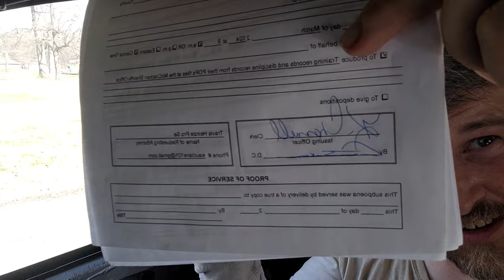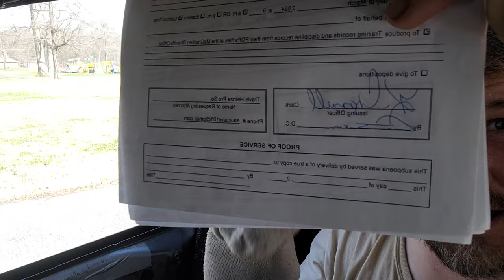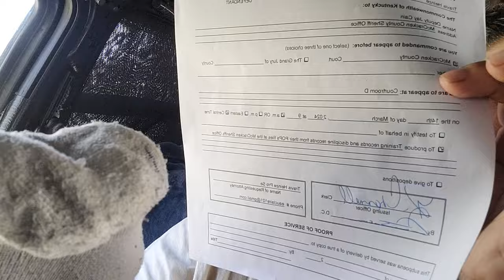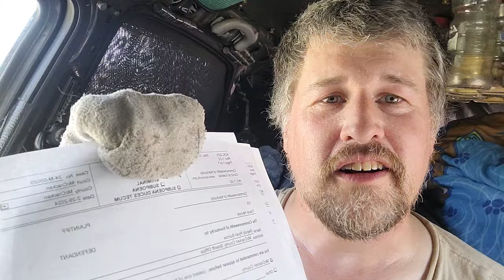what has Mr Sock got in his mouth?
The transcript describes Travis, with the help of Mr. Sock (presumably his lawyer),  preparing for a trial. Here's a breakdown:

Travis needs to obtain the disciplinary and training records of three deputies who arrested him.
Mr. Sock explains the process of acquiring subpoenas:
They can be obtained online from the Kentucky Courts website or in person from the Clerk of Court's office.
The Clerk, Kim Chanel, will review and sign the subpoenas once filled out.
The subpoenas are then submitted to the Sheriff's office for service on the three deputies: Deputy J Kane, Brendan Welden, and Ryan Burrow.
Travis needs these records to effectively cross-examine the deputies during his upcoming trial on April 19th.
Mr. Sock explains that the deputies have options:
They can comply and provide the records.
They can consult a lawyer and potentially challenge the subpoena.
The video ends with Mr. Sock and Travis thanking the viewers.
it took some time to figure out, but I finally know how to subpoena deputies in McCracken County, Kentucky. it's a skill that is only worthwhile in this region of the country, because other parts of the country do it differently.

For example, in Willliston, North Dakota they will give me police records for officer Ravaska and Jesse Cruise on a Public Records request. the investigators handled it.

But in Louisiana, I was completely denied the records for officers Miller, Davis and Favors.

Kentucky is in the middle between my experiences in these examples. I never had to have a court clerk sign a subpoena before I hand to the cops. I always assumed it's free for me as a defendant, but here in Paducah, I had to make sure a $70 fee is waived, done by the sheriff.

Jan 3 arrest
Hearings: